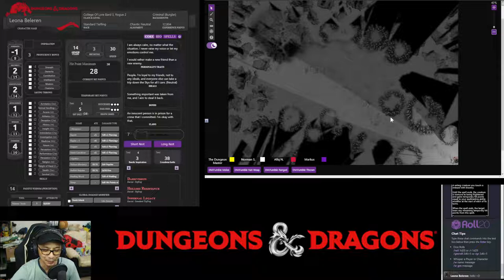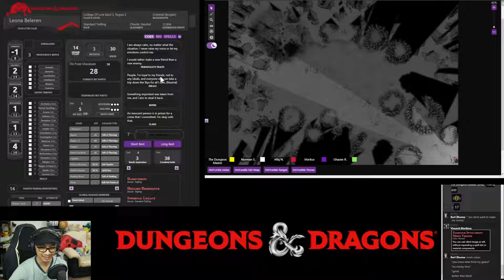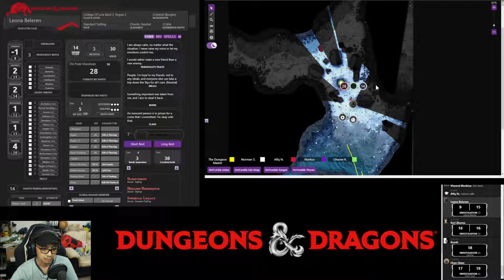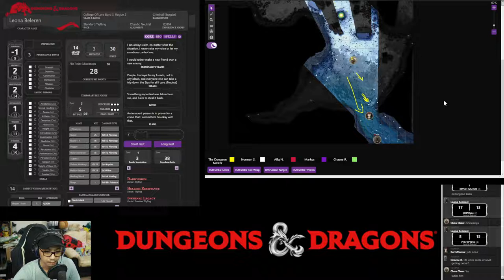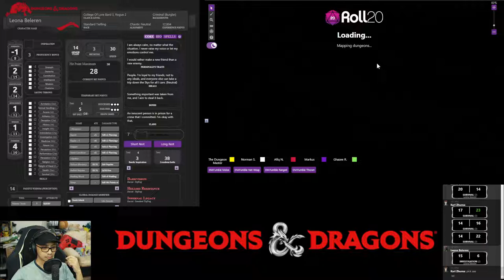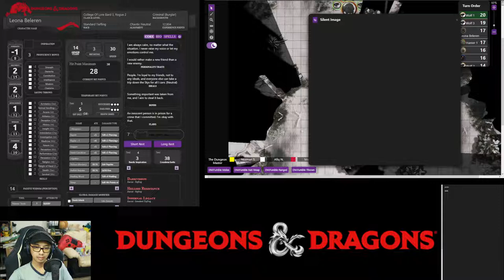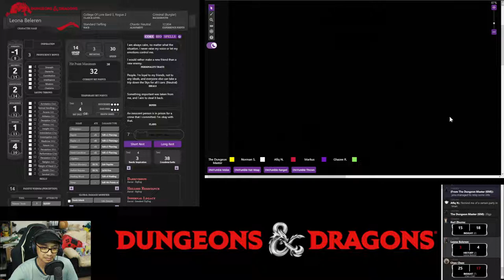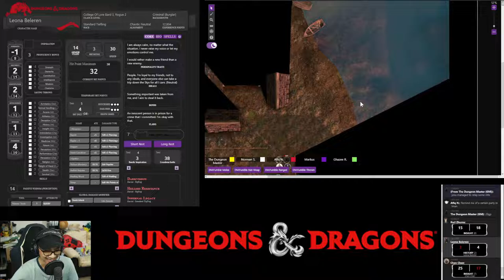Night Tales: A Week that Felt Like Two Months - Session 28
Exploring the cave alone, Vincent discovered traces of magic somewhere there. Suddenly, he felt an incoming sense of dread approaching, so he hurried himself to escape … whatever it was. Casting a decoy spell, his ruse revealed shadowy tendrils attacking the decoy, easily crushing the nearby stalactites as they hunt for prey.

Reunited with the rest of the Midnight Hunters, they agreed to return to Daggerford together. As they made their way to the base camp, they discovered fresh tracks which upon investigation led them to assist a hunter, under attack by wild wolves. Coming to his aid, they quickly eradicate the threat.

Later, upon arriving back in town and reporting to the Lord Marshal and the Commander on their achievements and discoveries, they were delighted to know their previous plans for a farm had been approved by the City Council. However, they can't shake the feeling they had made formidable enemies … and the group dynamic has also shifted to show each other's motivations and machinations….

Apparently, recognitions, rewards, and power have their own dark seduction.

Players

0. Dungeons Master: Fuad
1. Leona Beleren: Norman
2. Vincent Morbius: Afiq
3. Karl Zhuma: Vincent
4. Camille: Kamil
5. Chen: Ghaz